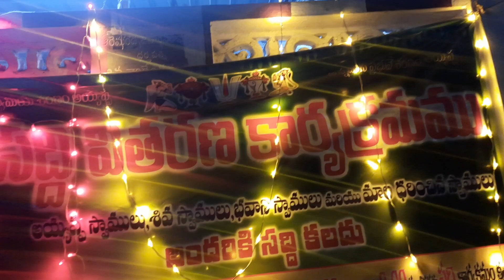Ramalayam Appalaswamy temple mukkotiekadashi 2023